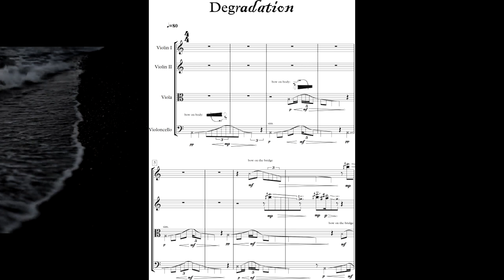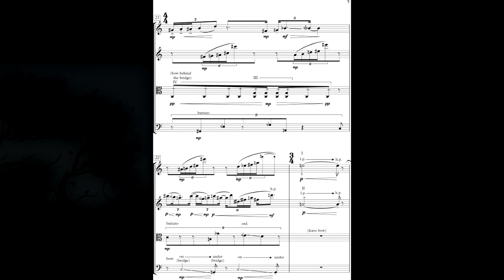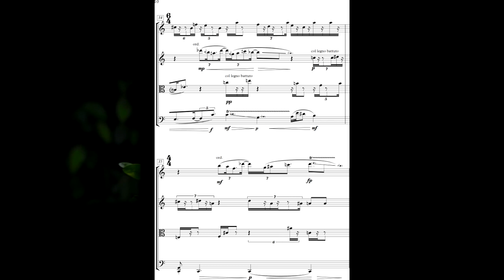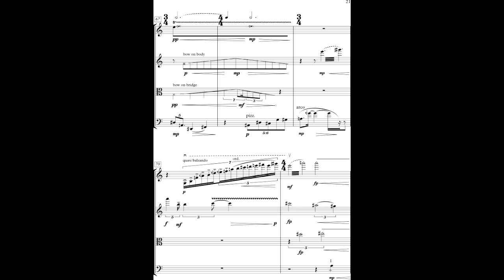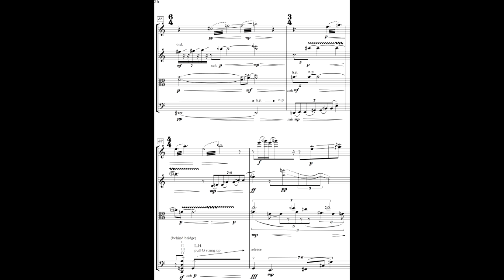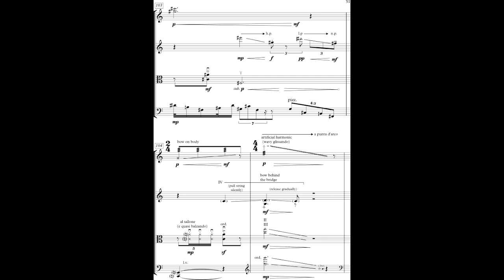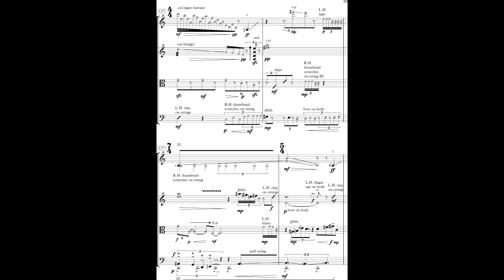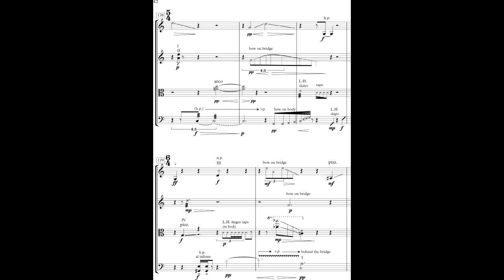Degradation - for string quartet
This work combines elements that create a narrative form. It progressively drives the listener to experience the dissolve of the form as these elements are treated as individual musical gestures that receive appropriate processing in terms of harmonic function, melodic structure, and in a textural-timbre aspect.

Many thanks to Matthew Dakoutros for lending me his unique talent for the realization of this work by recording all instruments of the string quartet.